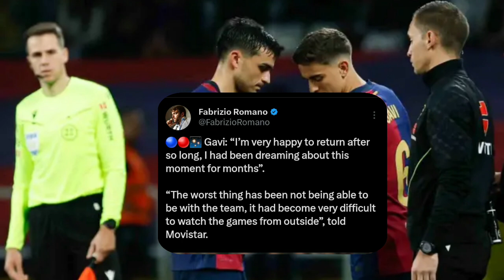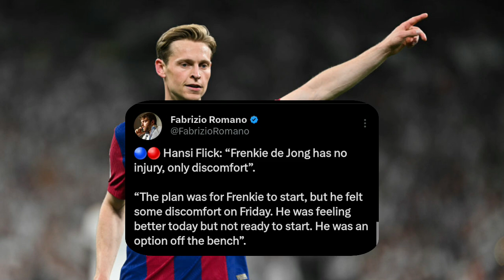🚨✅🔥: Barcelona destroy Sevilla 5 - 1 & Gavi vs Sevilla RETURN 😍❤️🔵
Fc Barcelona defeated Sevilla by 5 - 1 on Sunday LALIGA Fixture to maintain their spot as League Leaders ahead Saturday Elclásico Game Against Real Madrid

After 335 days, Barcelona Young Talented Leader Gavi RETURNS to the pitch once again In Sunday match Against Sevilla

👋🏼 Hello My Fellow Culers💙❤️, welcome back to another Barcelona News Today.